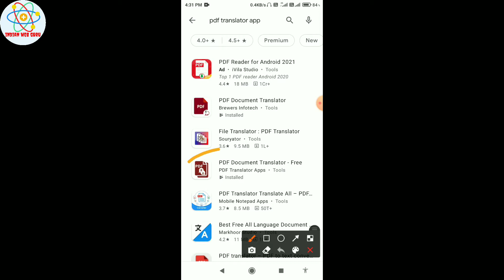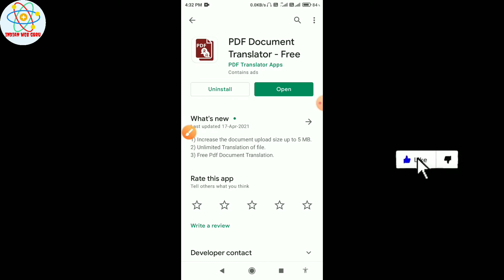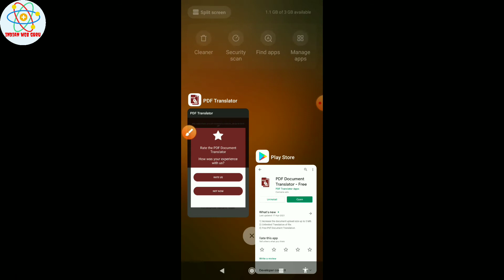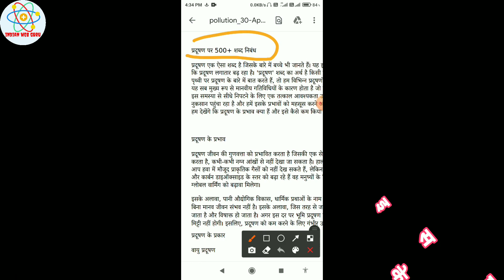english pdf ko hindi me kaise convert kare | how to change english pdf in hindi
Hello and welcome doston aaj ki iss video me hum bat karenge ki english pdf ko hindi me kaise convert Kare | how to change english pdf in hindi . Iske bare me puri jankari milegi.

Topic cover
english pdf ko hindi me kaise convert kare app
english pdf ko hindi mein kaise convert karen
english pdf to hindi pdf converter app
how to convert english pdf to hindi in mobile
how to translate english pdf to hindi
hindi pdf ko english me kaise convert kare
how to convert hindi pdf to english
how to translate hindi pdf to english